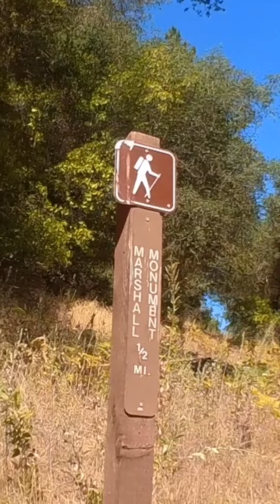Family Hike Through Gold Country In Coloma, California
Family Hike Through Gold Country In Coloma, California and Sutter's Mill.